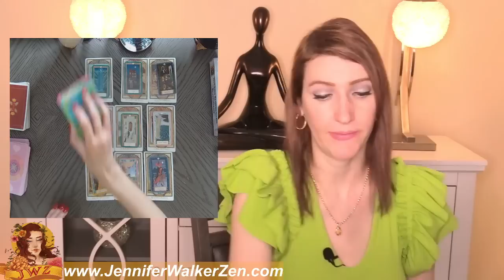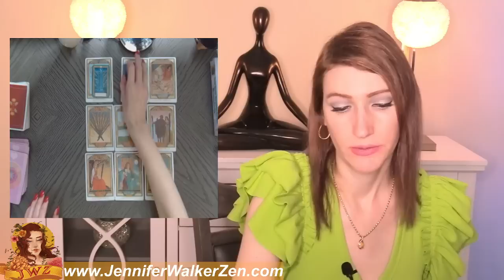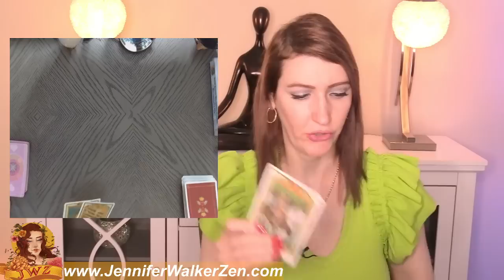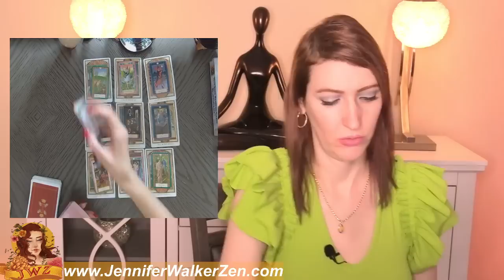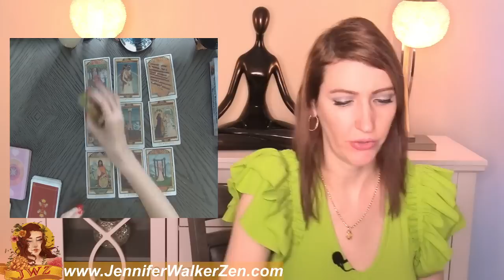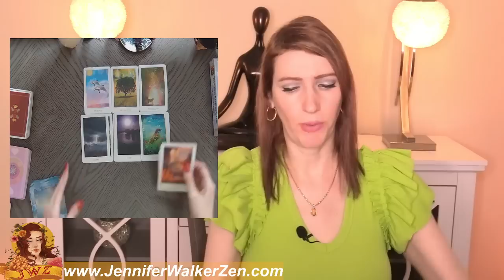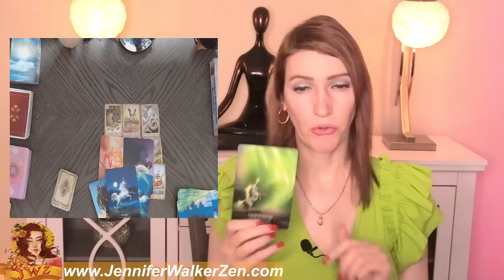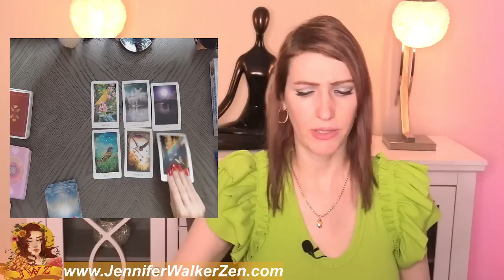CANCER SHOCKINGLY ACCURATE! WHY IS THERE NO CONTACT!! CANCER Tarot Reading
CANCER SHOCKINGLY ACCURATE! WHY IS THERE NO CONTACT!! CANCER Tarot Reading. I use Angels, oracle cards, tarot and so much more for this almost personal tarot reading!